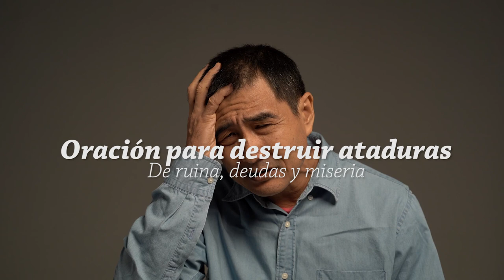ORACIÓN PARA DESTRUIR ATADURAS DE RUINA, DEUDAS Y MISERIA